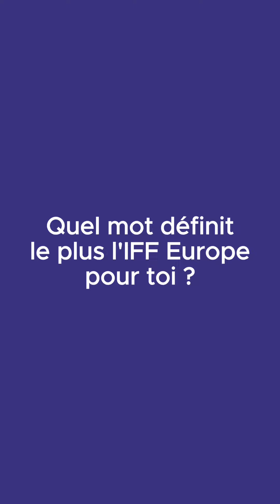Louise Bouyer, formatrice à l'IFF Europe | Portait Inspirant et Engagé !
Aujourd'hui, découvrez Louise Bouyer, formatrice sur le pôle solidarité de l'IFF Europe !

L'IFF Europe est l'école qui révèle et forme les acteurs de demain !
Le monde est traversé par des bouleversements majeurs, marqués par le sceau de l’accélération et de la mutation.
L’iffeurope se pose comme une école originale. Elle propose à ses étudiants une dynamique relationnelle authentique dans des formations de qualité, pour qu’ils trouvent leur place dans le monde actuel, au service du bien commun.